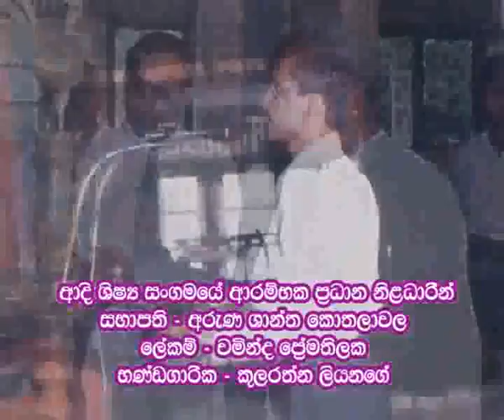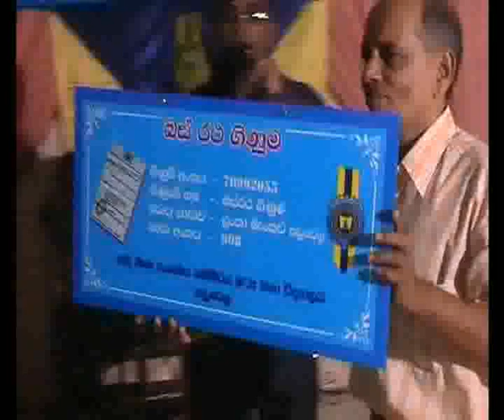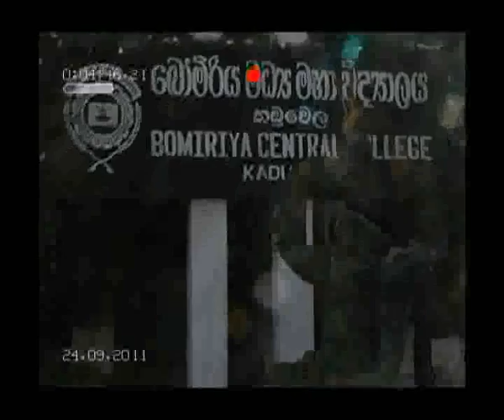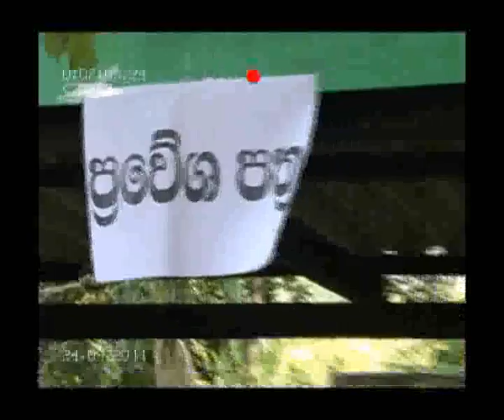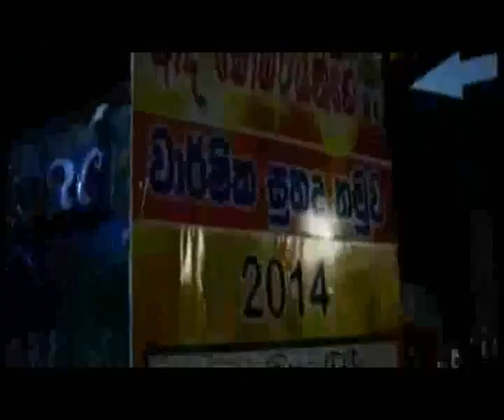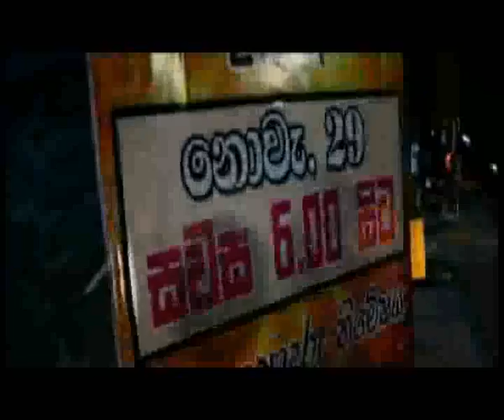Pupil's Association Bomiriya Central College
History of Past Pupil's Association Bomiriya Central College and some important activities..